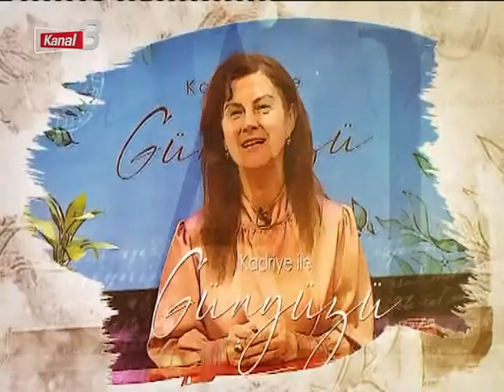Kadriye ile Günyüzü | 26 Mayıs 2022